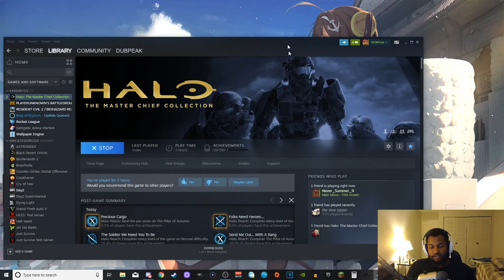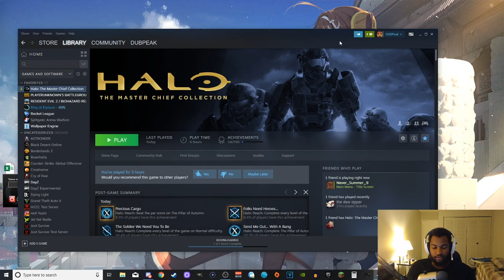So this is how it ENDS?......Wow - Halo Reach CO-OP Campaign part 9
Final episode of Halo Reach. I never played this game and after completing it I can say it is not good haha. I will be posting Halo: Combat Evolved (Halo 1) eventually and that is such a better game. What else should I play?! Let  me know.